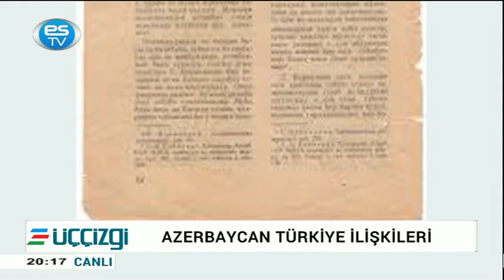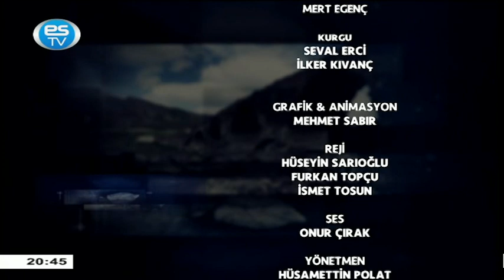ÜÇ ÇİZGİ 25.09.2020